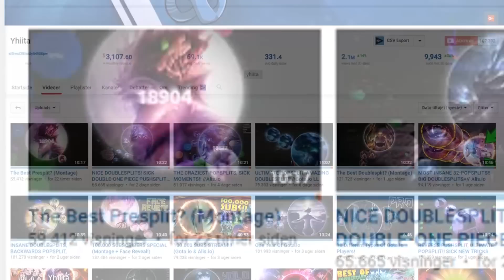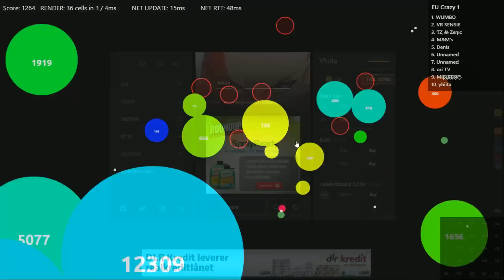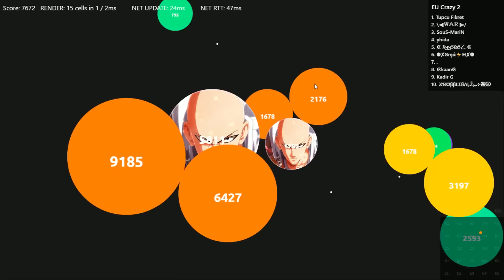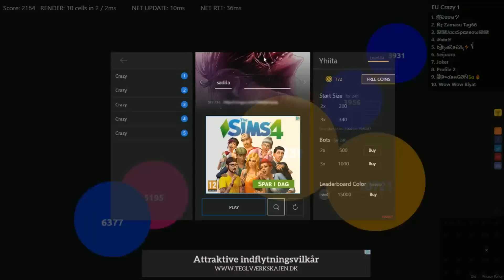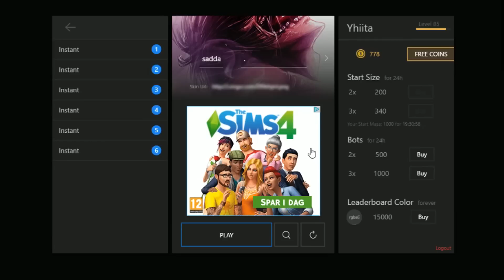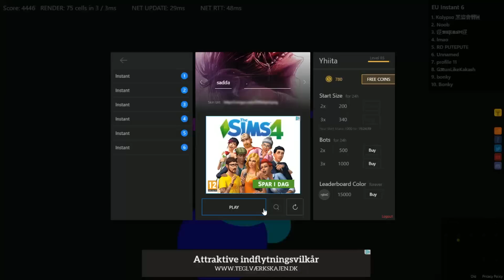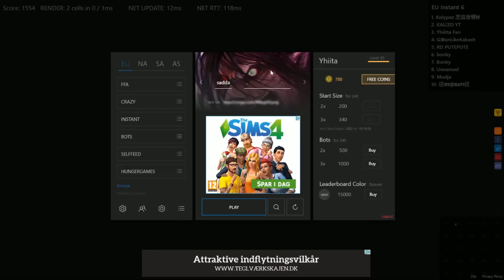INSANE 32-POPSPLITS! AWESOME PLAYS!! //Alis.io Commentary Gameplay! - Yhiita